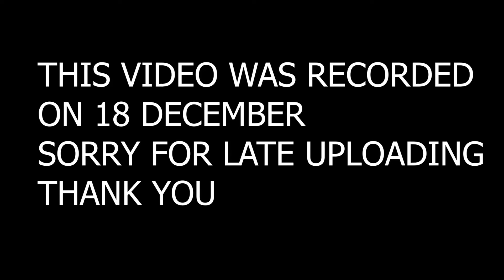PROBLEMS OF SMALL FARMERS | 18 DEC FARMERS DAY IN PAKISTAN